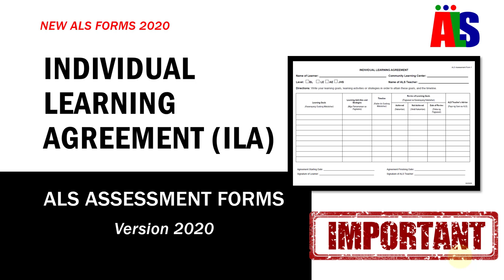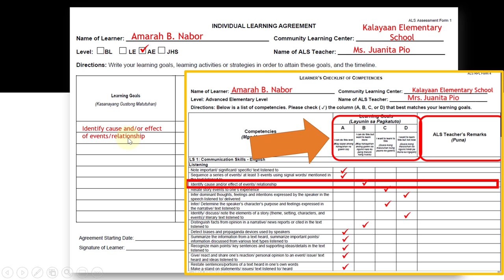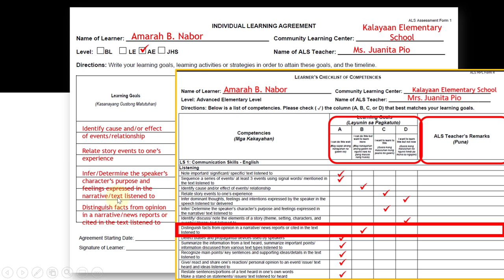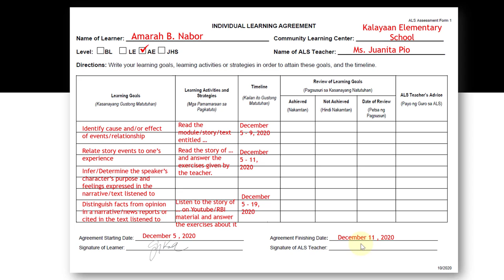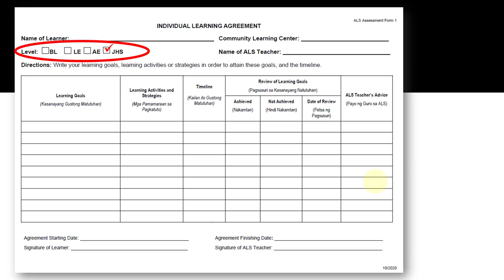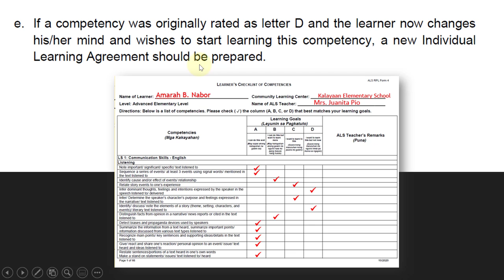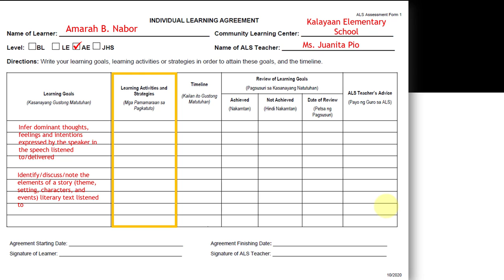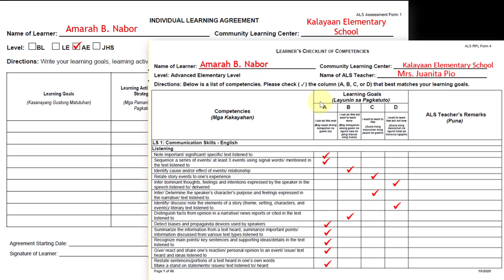PAANO GAGAWIN ANG INDIVIDUAL LEARNING AGREEMENT (ILA) 2020 - ALS ASSESSMENT FORM 1?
Heto ang link para sa  mga bagong RPL Form  - 2020